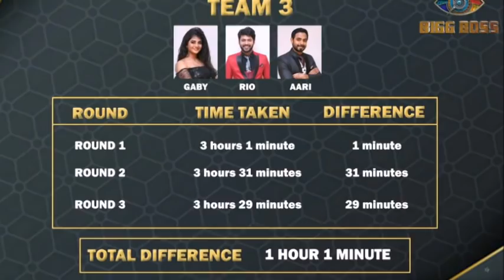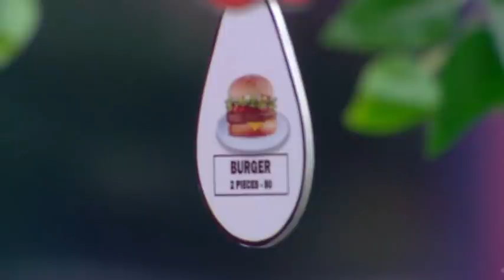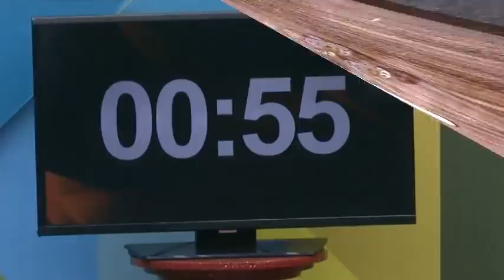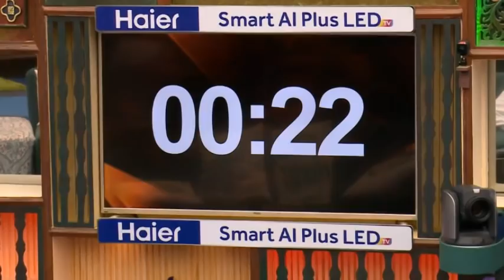BIGG BOSS TAMIL 4|19th NOVEMBER 2020|47th FULL EPISODE|DAY 46|BIGG BOSS 4 TAMIL LIVE|Ramya Speech